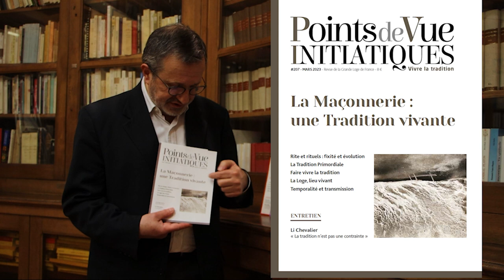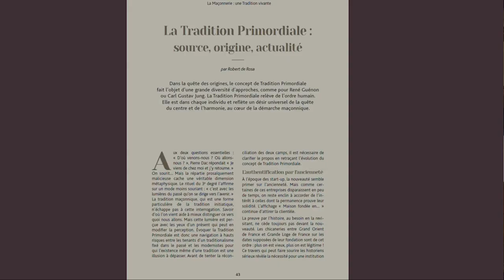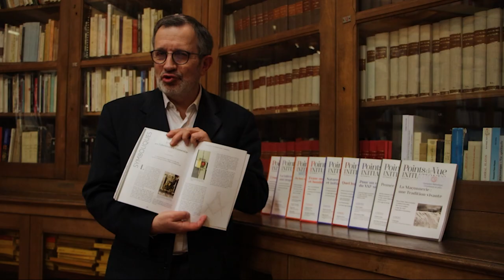[Nouveauté PVI - 207] 📖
Retrouvez Olivier Balaine, directeur de la rédaction de PVI, qui vous livre les grandes lignes de ce numéro 207 exceptionnel.
PVI 207, un numéro dédié à la tradition vivante.